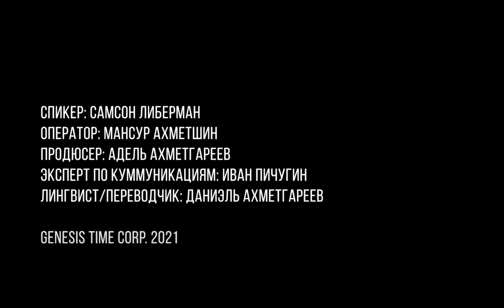Капитализм платформ: Механизмы экономики внимания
Старший преподаватель кафедры социальной философии КФУ Самсон Либерман рассказывает о механизмах экономики внимания, и какие цели преследует особый тип компаний — платформы.

Youtube-канал Genesis: Science & Research